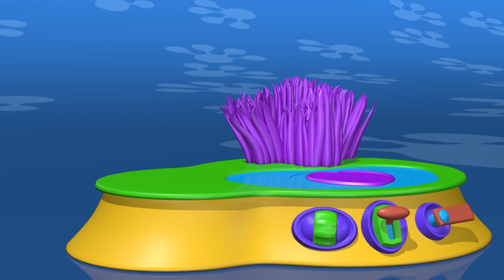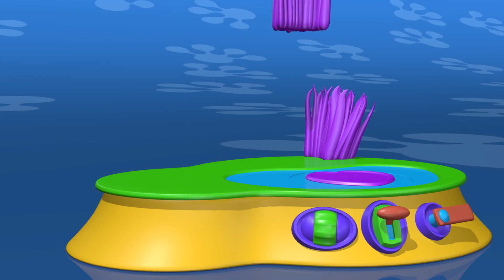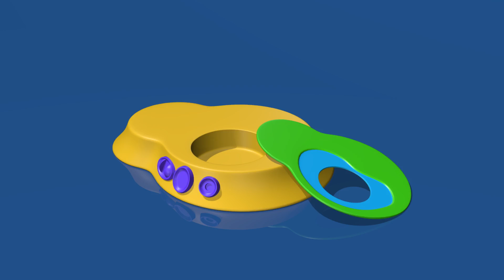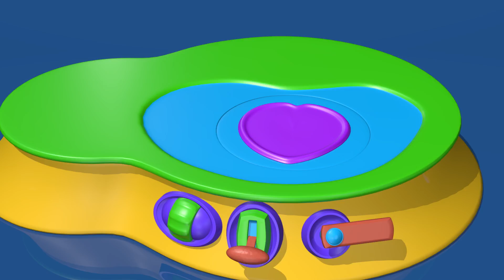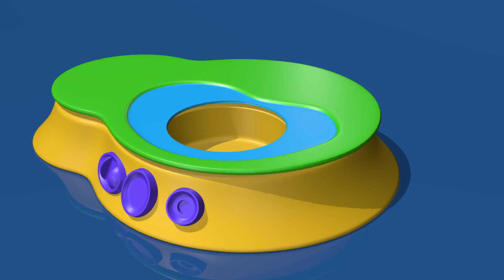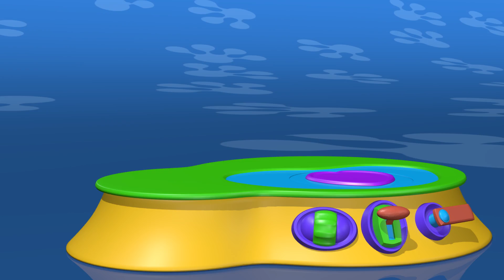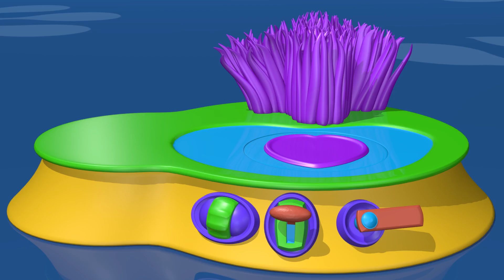Frosch - Erfahren Tiere Namen mit TuTiTu